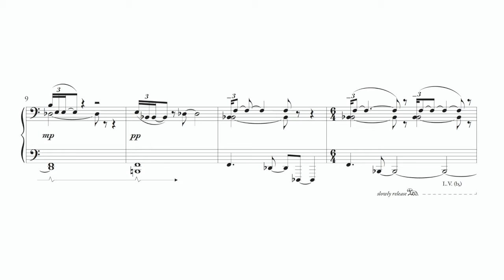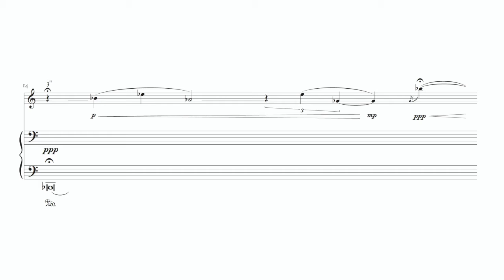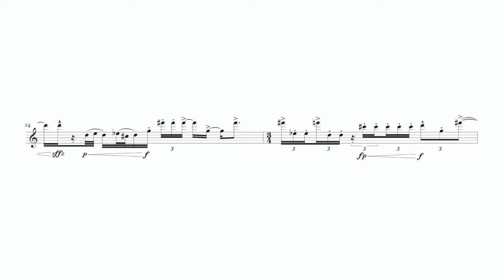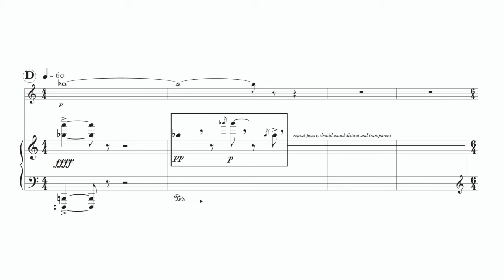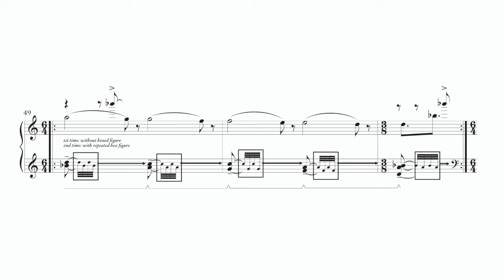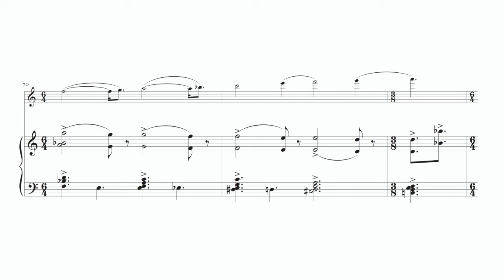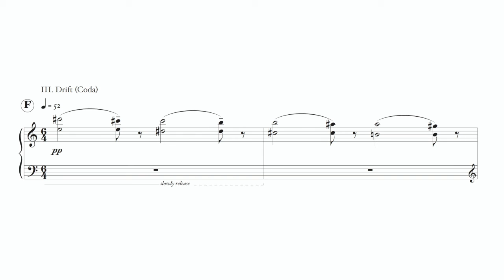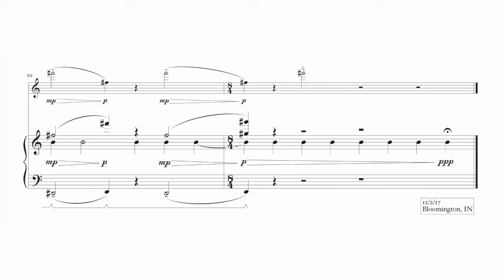Robert Rankin - Drifts and Currents (II. The Sea, III. Drift) Score Follow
Drifts and Currents (II. The Sea, III. Drift)

performed by Noah Cline, flute; Inara Zandmane, piano